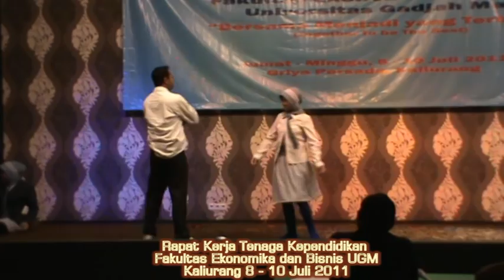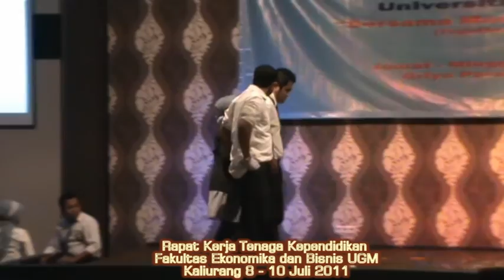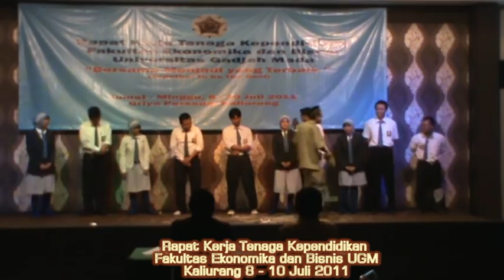Perpustakaan dan SIFE, Pentas Raker FEB UGM Kaliurang 2011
Pentas seni setelah lelah 3 hari membahas Rapat kerja FEB UGM
di Griya Persada Kaliurang, 8 - 10 Juli 2011